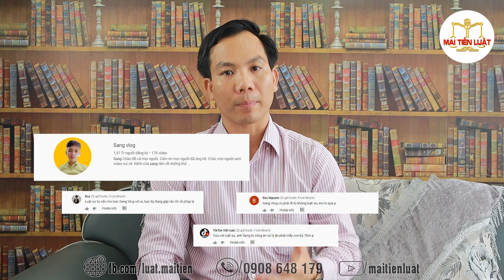Luật sư "Cảnh báo" SANG VLOG và các Youtuber | Ls Mai Tiến Luật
Như đã trình bày ở trên, nhóm IB là những động vật quý hiếm có nguy cơ tuyệt chủng. Do đó, nghiêm cấm mọi hành vi săn bắt, khai thác trái phép với mục đích thương mại. Trong hội nghị bảo vệ động vật hoang dã diễn ra tại Hà Nội cũng đã trao đổi rất nhiều về chủ đề này.
1. Dưới đây là một số loài động vật quý hiếm nhóm IB.
Bộ linh trưởng: Cu li lớn, cu li nhỏ, chà vá chân đen, chà vá chân nâu, chà và chân xám, voọc bạc Đông Dương, voọc bạc Trường Sơn, voọc Cát Bà, voọc đen má trắng, voọc Hà Tĩnh, voọc mông trắng, vượn đen tuyền, vượn má hung, vượn má trắng,…
Bộ thú ăn thịt: Sói đỏ, gấu chó, gấu ngựa, rái cá lông mượt, rái cá thường, cầy mực, cầy gấm, báo gấm, báo hoa mai, beo lửa, hổ Đông Dương, mèo cá, mèo gấm,…
Bộ tê tê: Tê tê Java, tê tê vàng.
Các loài thú quý hiếm trong Sách Đỏ thuộc bộ móng guốc: Tê giác một sừng, bò rừng, bò tót, hươu vàng, hươu xạ, mang lớn, mang Trường Sơn, nai cà tong, sao la, sơn dương.
Bộ bồ nông: Bồ nông chân xám, quắm cánh xanh, quắm lớn, cò trắng Trung Quốc, vạc hoa.
Bộ gà: Gà lôi lam mào trắng, gà lôi tía, gà so cổ hung, gà tiền mặt đỏ – vàng, trĩ sao.
Bộ hồng hoàng: Hồng hoàng, niệc cổ hung, niệc mỏ vằn, niệc nâu.
Bộ rùa: Rùa ba – ta -gua miền nam, rùa hộp bua – rê, rùa hộp Việt Nam, rùa trung bộ, rùa đầu to, con giải.
Bộ cá sấu: Cá sấu nước lợ và nước ngọt
Ngoài ra, trong nhóm IB còn có những loài thú quý hiếm trong Sách Đỏ khác như tắc kè đuôi vàng, thằn lằn cá sấu, kỳ đà vân, rắn hổ chúa, ốc tác, bồ câu ni cô ba, sếu đầu đỏ, cắt lớn, choắt lớn mỏ vàng, ngan cánh trắng,…

2. Các loài thú quý hiếm trong Sách Đỏ Việt Nam nhóm IIB
Các động vật hoang dã nhóm IIB không nguy cấp bằng nhóm IB. Nhưng đây cũng là những loài cần được bảo vệ và hạn chế săn bắt với mục đích thương mại.
- Những loài động vật quý hiếm trong Sách Đỏ thuộc nhóm này bao gồm:
Bộ gặm nhấm: Chuột đá, sóc đen, sóc bay trâu.
Bộ dơi: Dơi ngựa lớn, dơi ngựa nhỏ.
Bộ cánh vảy: Bướm phượng đuôi kiếm răng nhọn và răng tù, bướm phượng cánh chim chấm liền và chấm rời.
Bộ khỉ hầu: Khỉ mặt đỏ, khỉ mốc, khỉ vàng, khỉ đuôi dài, khỉ đuôi lợn.
Bộ móng guốc: Mang pù hoạt, nai, cheo cheo.
Bộ hạc: Già đẫy lớn, hạc đen
Những loài động vật nhóm IIB trong bộ gà: Công, các loài gà giống Arborophila.
Bộ ngỗng: Vịt đầu đen, vịt mỏ nhọn.
3. Danh mục sách đỏ động vật Việt Nam

- Gọi điện: 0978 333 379  (Tư vấn miễn phí)
© Video thuộc bản quyền của Luật sư Mai Tiến Luật. Mọi hành vi đăng tải chưa được sự đồng ý của Luật sư Mai Tiến Luật là trái pháp luật